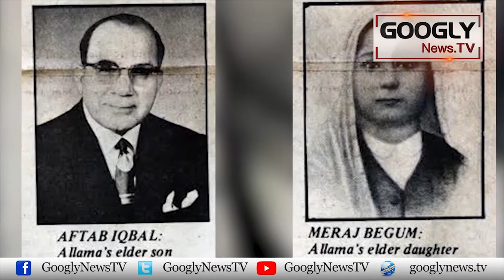Allama Iqbal Ki Nakam Izdwaji Zindagi Ki Kahani | Googly TV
Allama Iqbal Ki Nakam Izdwaji Zindagi Ki Kahani